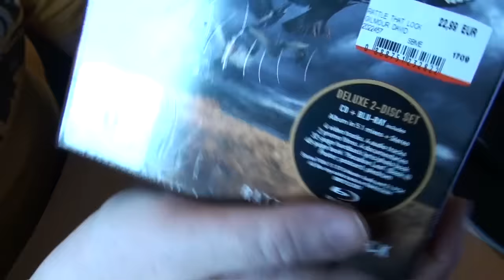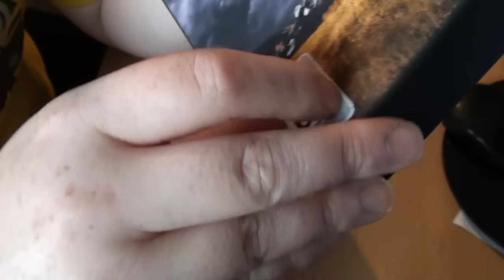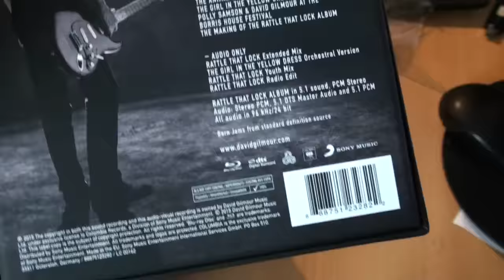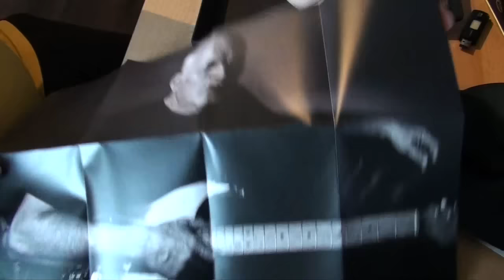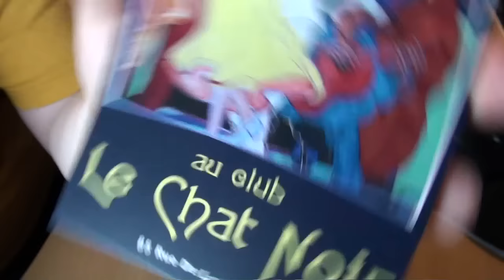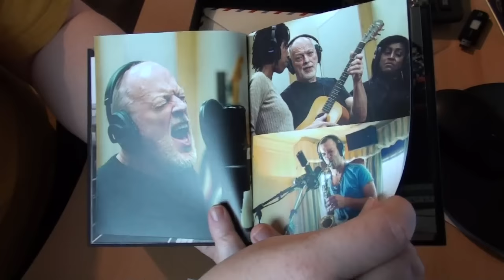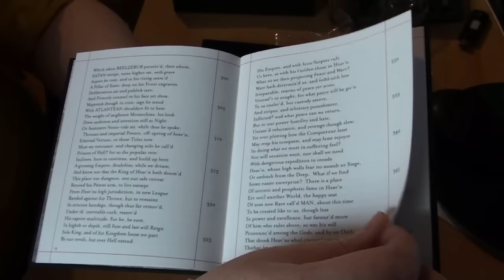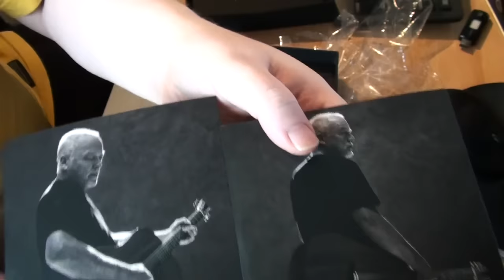Unboxing "David Gilmour - Rattle that Lock"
Hallo und herzlich willkommen zu diesem neuen Unboxing-Video. Diesmal steht das neue Album von David Gilmour (Pink Floyd) auf dem Programm: "Rattle that Lock". Viel Spass dabei.